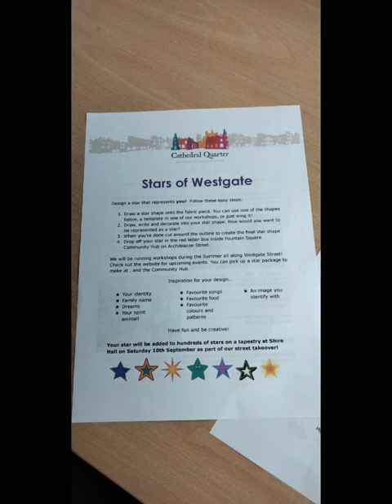Stars of Westgate workshop with Amy Freeman "Artstuff"